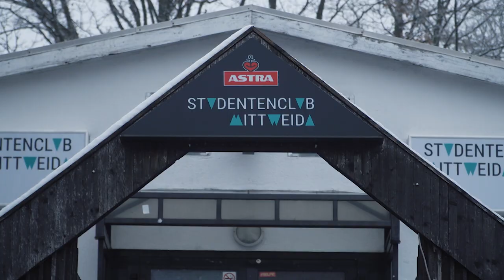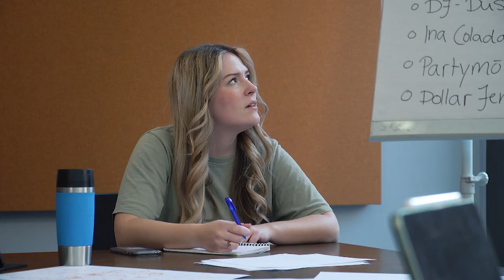Wenn Apps Menschen im Club wären | The MITTNIGHT Show 2023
Kommen LinkedIn und Tinder in eine Bar.. Wenn Apps wie Facebook oder YouTube Persönlichkeiten hätten und diese Persönlichkeiten im Club aufeinander träfen, dann.. - seht selbst.